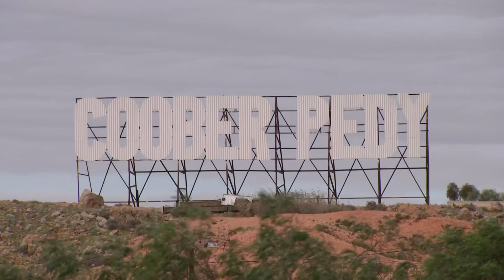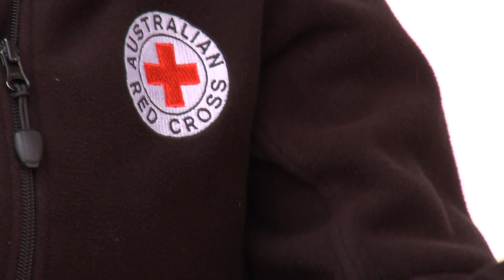Coober Pedy flood coverage day 3